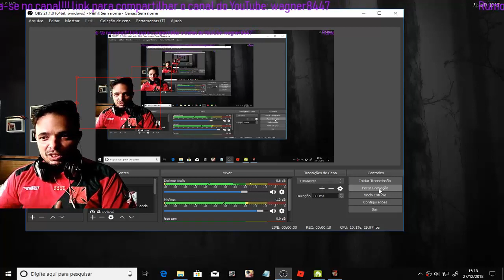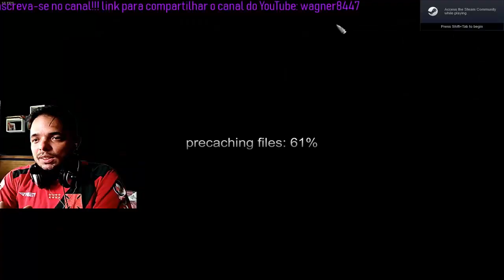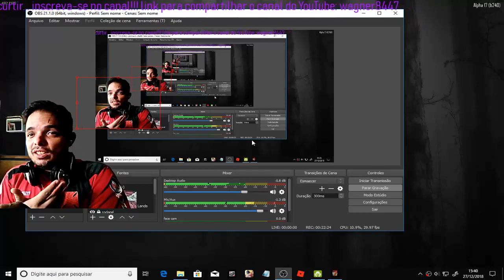Como configurar 7 days to die alpha 17 para rodar com menos pág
A distancia da visão é oque determina entre um jogo fluido e um jogo travando se vc não tem um PC da Nasa. Recomendo usar sempre no baixo assim como explico no vídeo. Claro que isso varia de pc para PC. Exemplo refrigeração é muito importante para rodar e de boa qualquer jogo sem travar o PC. Apos fazer os testes que eu fiz, faça um teste com MSI ou outro programa de sua escolha para monitorar a temperatura do seu PC. Ok espero ter ajudado, abraço e fiquem na paz.

Configuração do pc:

Placa gráfica:AMD Randeon Hd 6800 Series,l memória 1024.
8 gigas DDR3 hiperx Fury
Mainboard: ASUSTek COMPUTER INC, Crosshaire V Formula AMD RD9x0
DUAL HD 500 MByts (1-TB).
AMD FX-8150, Zombezi Eight-core Processor

Não sabe instalar ou baixar? deixe seu comentário.